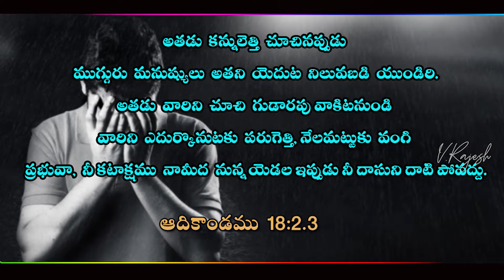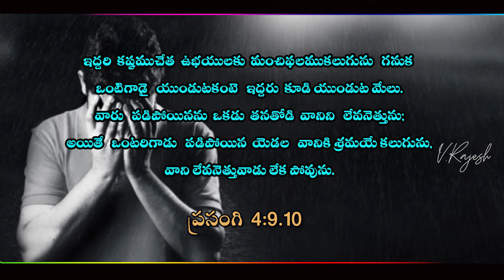NEW JERUSALEM CHURCH || SHAPUR ||ఒంటరి వానికి ఏమి ప్రయోజనం